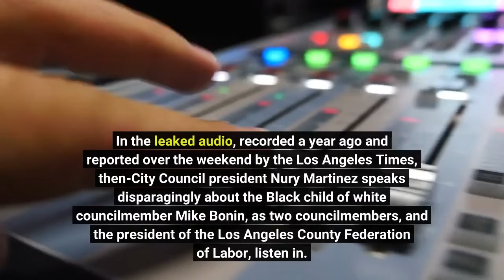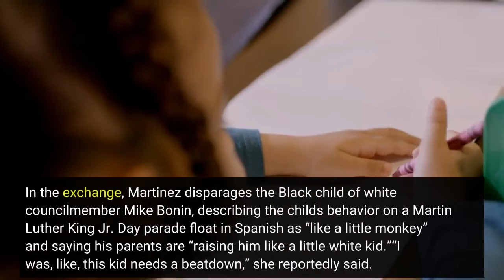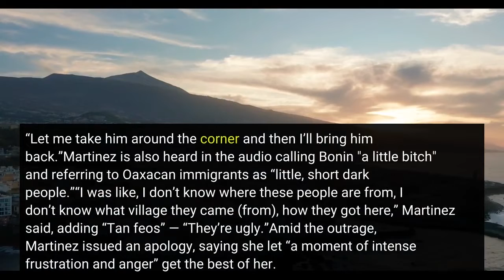Timeline Here's how racist leaked audio dismantled the Los Angeles City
This week’s furor over leaked audio of a pejorative-filled discussion between Los Angeles city and county officials has unleashed chaos in the nation’s second-largest city, prompting resignations and unveiling the harsh behind-the-scenes machinations taking place there as groups fight to retain political power. The situation has also thrown into turmoil the city’s political races, where campaigns for mayor and council seats are underway. In the leaked audio, recorded a year ago and reported over the weekend by the Los Angeles Times, then-City Council president Nury Martinez speaks disparagingly about the Black child of white councilmember Mike Bonin, as two councilmembers, and the president of the Los Angeles County Federation of Labor, listen in. The ensuing outrage has prompted calls from as far as the White House for Martinez and the others to resign and complicated the city’s ongoing political campaigns, exposing the fight for political power between Latinos and Blacks in a minority-majority city where less than half of residents identify solely as white. Martinez became the first council member Wednesday to resign her seat fully after the audio leaked but more resignations are being demanded by high-profile officials and protesters who have stormed City Hall. Latinos comprise nearly half of the city's population, according to U. S. Census figures, but represent less than a third of the council’s 15 districts, the Times said. About 9% of the city population is Black. Here’s how the situation has unfolded:Nury Martinez, the daughter of immigrants, is elected to the Los Angeles City Council, following Gloria Molina as the second Latina to serve on the council. Martinez becomes the council’s first Latina president. An audio recording posted on Reddit by a since-suspended user reveals a purported October 2021 conversation between Martinez, Federation of Labor President Ron Herrera and councilmembers Kevin de León and Gil Cedillo in which they discuss frustrations with decennial redistricting efforts. The audio was first reported by the Los Angeles Times. In the exchange, Martinez disparages the Black child of white councilmember Mike Bonin, describing the child's behavior on a Martin Luther King Jr. Day parade float in Spanish as “like a little monkey” and saying his parents are “raising him like a little white kid.”“I was, like, this kid needs a beatdown,” she reportedly said. “Let me take him around the corner and then I’ll bring him back.”Martinez is also heard in the audio calling Bonin "a little bitch" and referring to Oaxacan immigrants as “little, short dark people.”“I was like, I don’t know where these people are from, I don’t know what village they came (from), how they got here,” Martinez said, adding “Tan feos” — “They’re ugly.”Amid the outrage, Martinez issued an apology, saying she let “a moment of intense frustration and anger” get the best of her. Martinez resigns her presidency role.